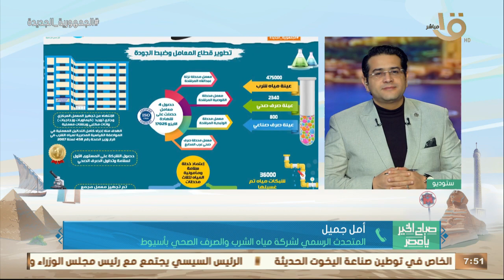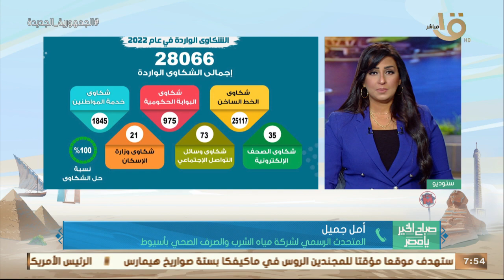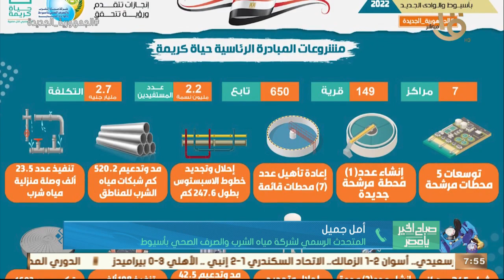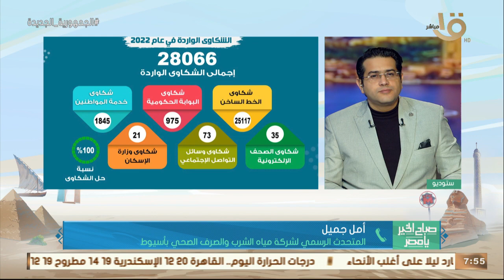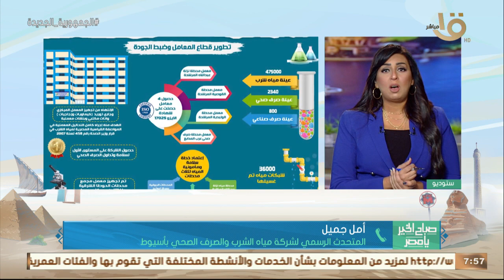تنفيذ مشروعات بشركة مياه أسيوط بتكلفة 4.8 مليار جنيه.. أمل جميل: طفرة في قطاع الصرف لأول مرة بأسيوط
صباح الخير يا مصر | تنفيذ مشروعات بشركة مياه أسيوط بتكلفة 4.8 مليار جنيه.. أمل جميل: طفرة في قطاع الصرف لأول مرة بأسيوط